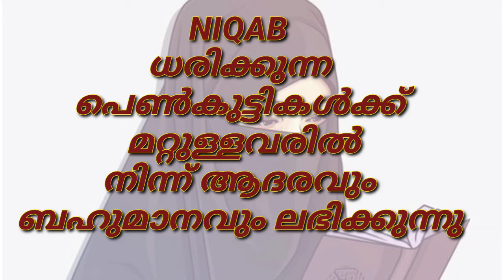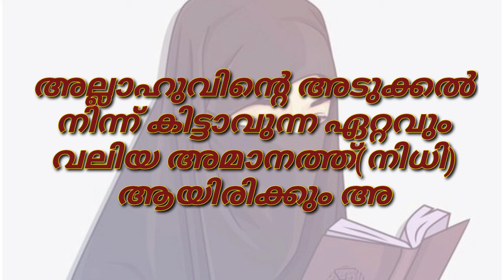NIQAB ധരിക്കുന്ന പെൺകുട്ടികൾ അള്ളാഹുവിന്റെ അമാനത്ത് ആണ് /10 Benefits of NIQABI GIRLS